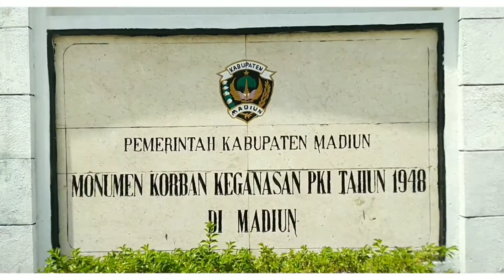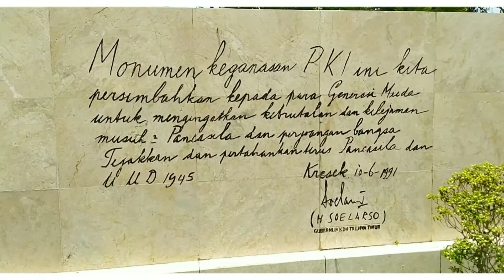WISATA MADIUN || MONUMEN KRESEK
Monumen Kresek adalah monumen bersejarah yang merupakan peninggalan dan sebagai saksi atas Peristiwa Madiun. Lokasi peninggalan sejarah dengan luas 2 hektar ini, berada 8 km ke arah timur dari Kota Madiun, tepatnya berada di Desa Kresek, Kecamatan Wungu, Kabupaten Madiun, Jawa Timur. dan terdiri dari monumen dan relief peninggalan sejarah tentang keganasan PKI pada tahun 1948 di Madiun. Adapun fasilitas wisata yang ada di tempat ini, antara lain pendopo tempat istirahat, taman tanaman langka dan dilengkapi pula area parkir. Monumen ini diresmikan pada tanggal 10 Juni 1991 oleh Gubernur Jawa Timur, Bapak Soelarso.